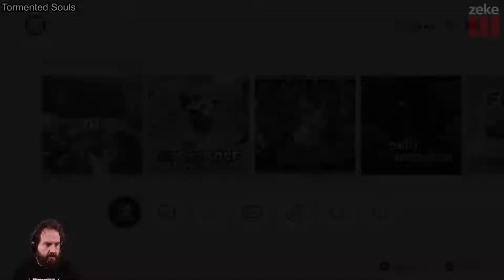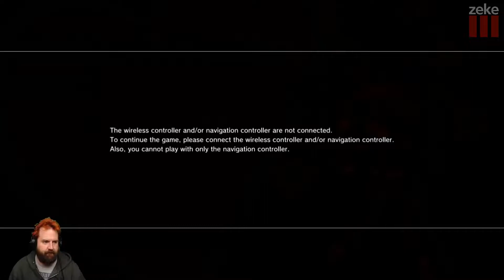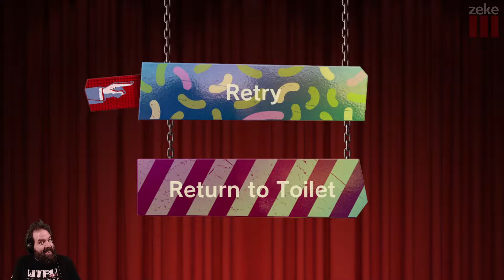Last Week In Zeke: No More Heroes 3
Mo Heroes, Mo Problems.